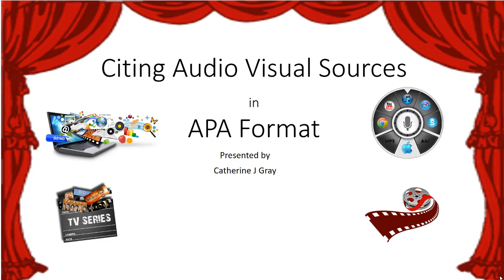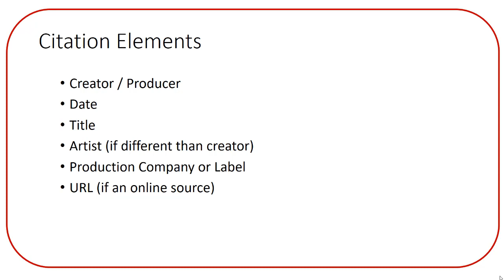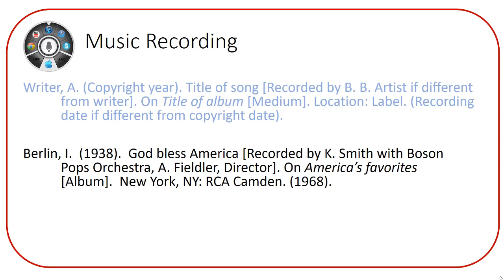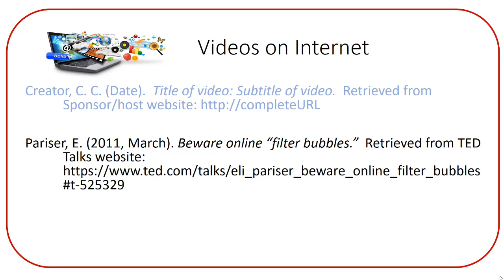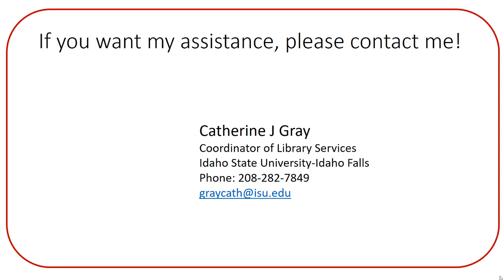How to Cite a Visual or Audio Source (APA)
Although written works are cited more frequently, videos and music need to be cited too! The first step to correctly citing these types of sources is to understand what elements you need to cite. This video will show you what information must be included within a visual or audio citation, and how to correctly cite a motion picture, a music recording, and a video found on the Internet.

Course: LLIB-1115
Author of this video: Catherine Gray